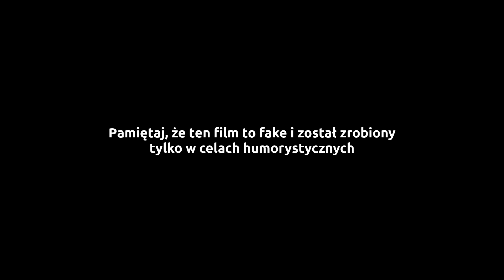Problemy ze snem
UWAGA!
Pamiętaj, że prezentowany film to tzw. "fake" czy też "deepfake" a więc nie jest on prawdziwy. Prezentowane osoby nigdy tego nie mówiły a oryginalne materiały zostały przerobione przy pomocy odpowiedniego oprogramowania tak, aby sprawić wrażenie, że opowiadają one sobie kawał. Pamiętaj też, że w związku z tym, że jest to przeróbka oryginalnego materiału, jest ona również chroniona prawem autorskim. Pobieranie naszych materiałów i publikowanie ich na swoich social mediach jest niezgodne z prawem. Jeśli chcesz podzielić się tym filmem to skorzystaj z opcji udostępniania.